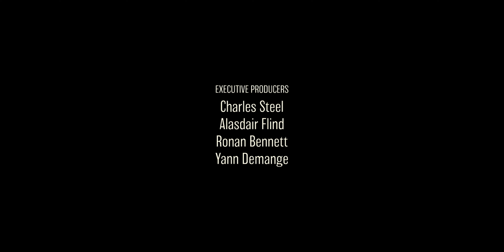Sully Kills Jamie | Top Boy S04E08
Use a VPN to acess other content if it is blocked in your country. most known as America.

𝘬𝘦𝘦𝘱 𝘢𝘯 𝘦𝘺𝘦 𝘰𝘶𝘵 𝘰𝘯 𝘵𝘩𝘦 𝘯𝘰𝘵𝘪𝘧𝘪𝘤𝘢𝘵𝘪𝘰𝘯𝘴

How these videos are made:  Vegas Pro14.0 / Premiere Pro 2021
How the thumbnails are made: Photoshop 2021
colour grading: made from scratch within the software's tools.

𝚟𝚒𝚍𝚎𝚘 𝚖𝚊𝚢 𝚌𝚘𝚗𝚝𝚊𝚒𝚗 𝚒𝚗𝚊𝚙𝚙𝚛𝚘𝚙𝚛𝚒𝚊𝚝𝚎 𝚜𝚌𝚎𝚗𝚎𝚜 𝚝𝚘 𝚢𝚘𝚞𝚗𝚐𝚎𝚛 𝚊𝚞𝚍𝚒𝚎𝚗𝚌𝚎𝚜. 𝚆𝚊𝚝𝚌𝚑 𝚊𝚝 𝚢𝚘𝚞𝚛 𝚘𝚠𝚗 𝚛𝚒𝚜𝚔. (𝟷𝟾+ 𝚛𝚎𝚌𝚘𝚖𝚖𝚎𝚗𝚍𝚎𝚍)

The content in this video is not owned by me.